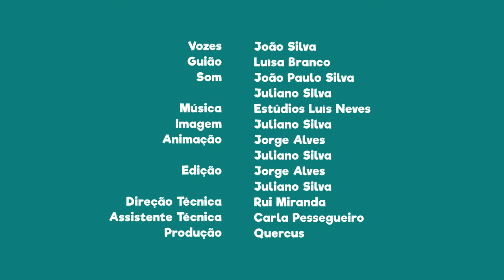FNT03E01 - PN Alvão: Fisgas do Ermelo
Sabias que o símbolo do Parque Natural do Alvão representa a principal curiosidade geológica deste parque?